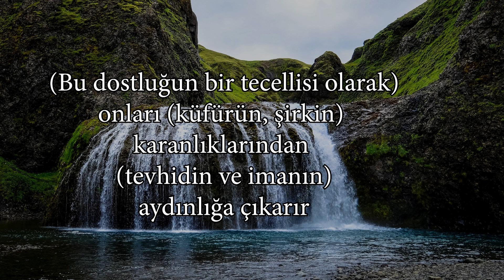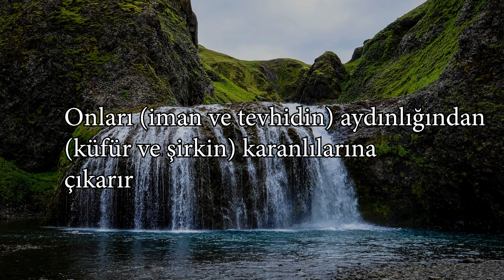Oy kullanmak şirkmidir?